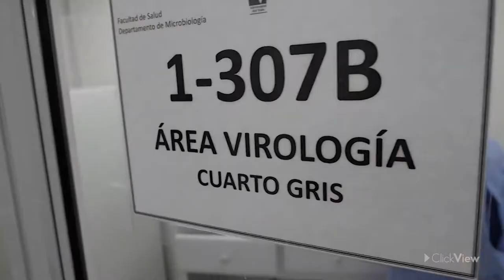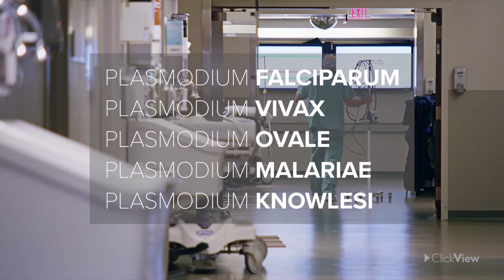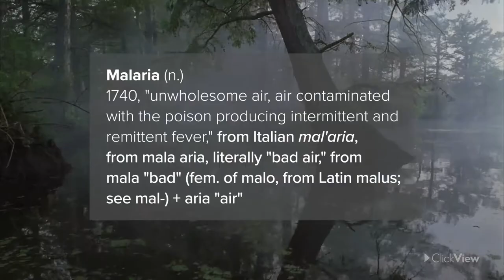Understanding Malaria: Causes Of Malaria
This video describes the conditions that can lead to a buzzing mosquito becoming a menacing killer. By first exploring how Plasmodium falciparum, a microscopic parasite, is carried by mosquitoes from one unfortunate human host to another, students will learn about the environments and climates that allow malaria's deadly cycle to thrive.